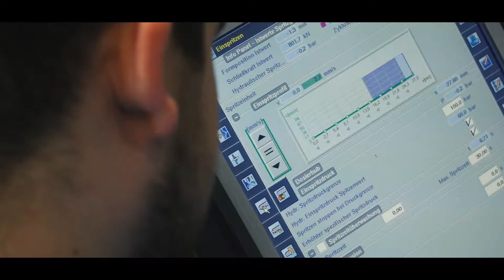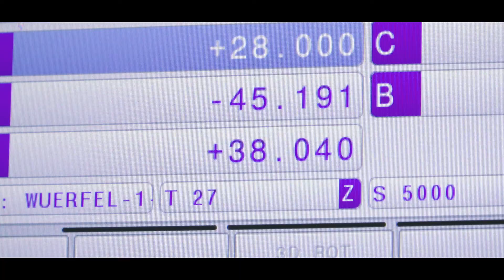AGRU Lehrlinge Imagefilm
Derzeit bilden wir 20 Lehrlinge in einer sicheren und zukunftsorientierten Branche aus. Deine Ausbildung bei AGRU ist unseren zertifizierten Ausbildern sehr wichtig. Sie unterstützen dich während deiner gesamten Ausbildungszeit. Wenn du Spaß am Teamwork hast, entschlossen bist und Interesse an Kunststoff hast, dann nutze deine Chance bei AGRU.